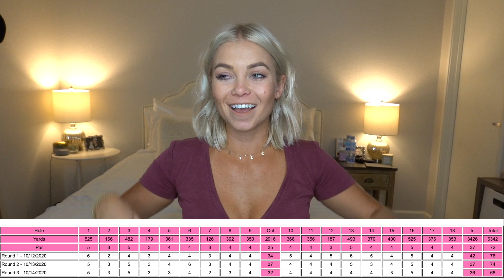(GOLF) HOW TO GO LOW AND GET IN THE ZONE!! MY 68 ROUND!!!